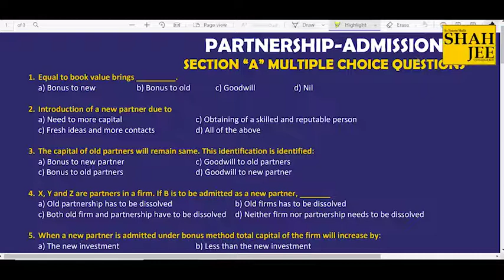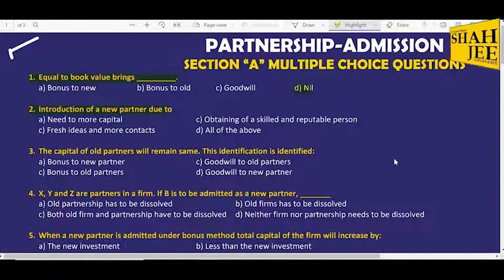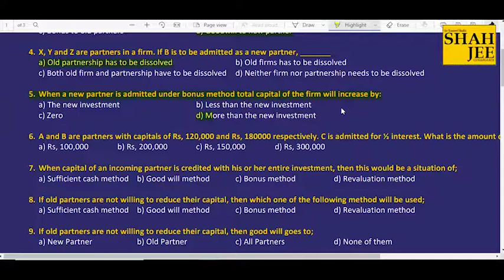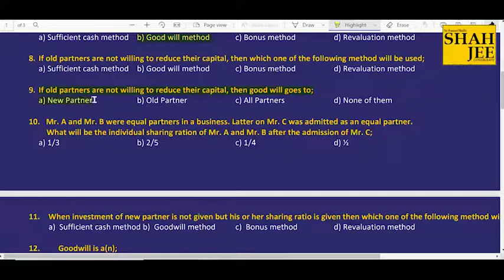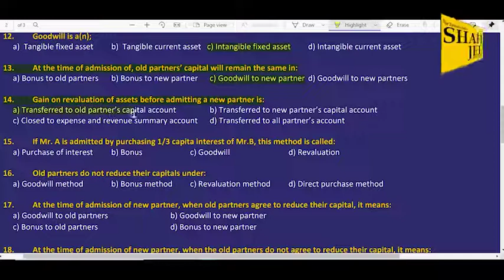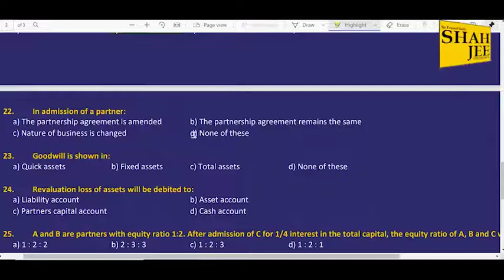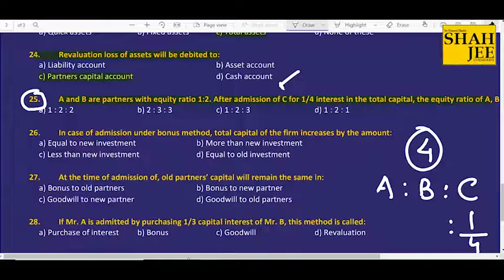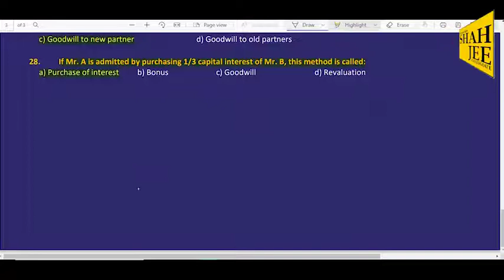XII Accounting (Partnership Admission) (MCQS)